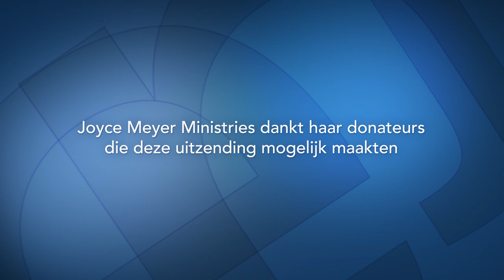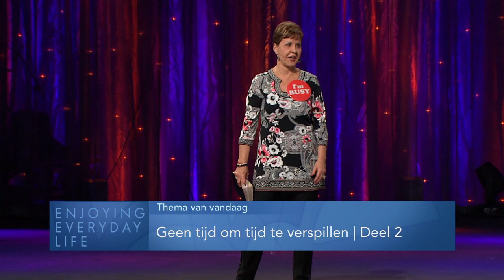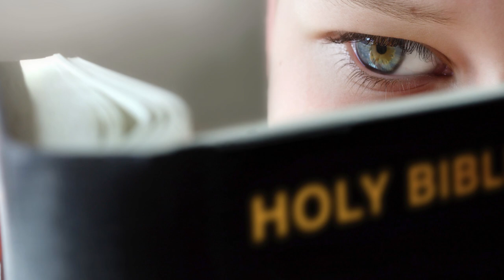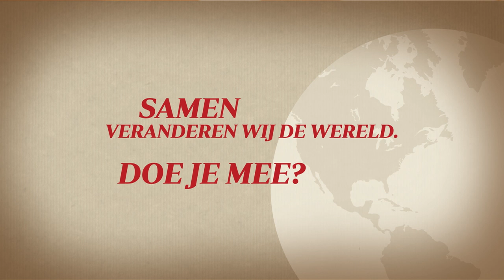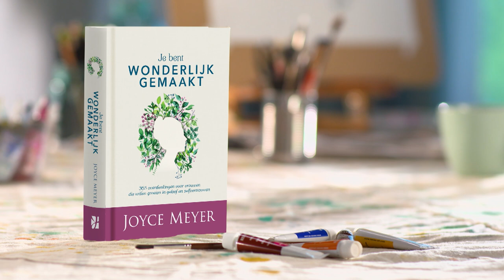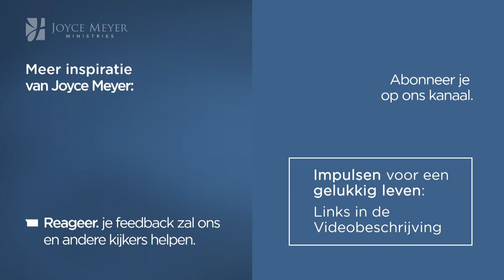Geen tijd om tijd te verspillen (2) – Joyce Meyer – Met Jezus in je dagelijks leven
Engelstalige video met Nederlandse ondertiteling
Ontdek vandaag in "Enjoying everyday life" dat het heel belangrijk is om tijd te maken voor die dingen, die God voor jou in petto heeft.

00:00 Thema van vandaag: Geen tijd om tijd te verspillen (2)
01:39 Efeziërs 5:15-16
Efeziërs 5:15
Efeziërs 5:16
02:11 Kolossenzen 4:5
08:46 Johannes 15:8
09:03 Johannes 15:16
09:59 Johannes 15:16
14:27 Lucas 10:38-39
Lucas 10:38
Lucas 10:39
19:39 Lucas 10:40
21:00 Lucas 10:41
21:16 Lucas 10:42